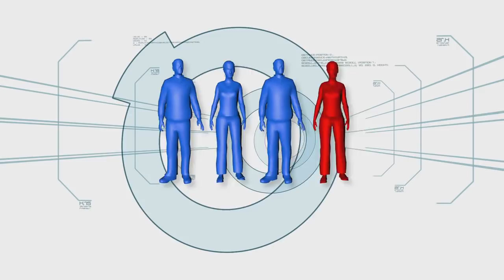Minute To Win It: Rufa Mae, nag-alala na masira ang makeup sa Blow by Blow challenge